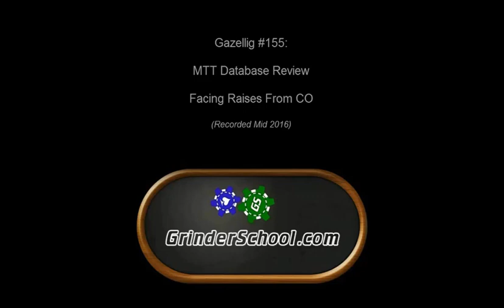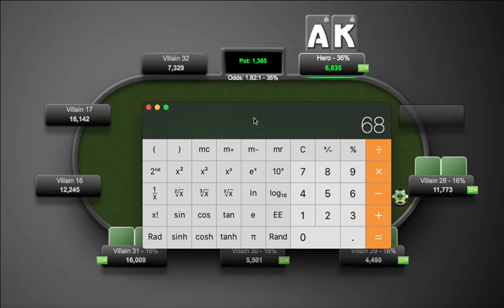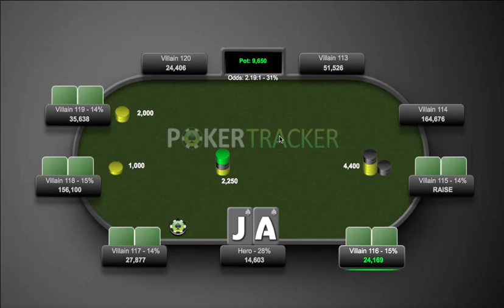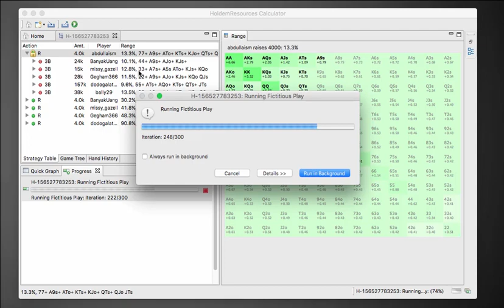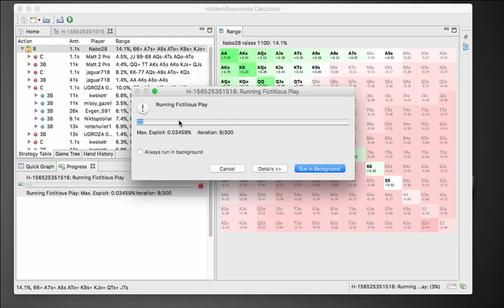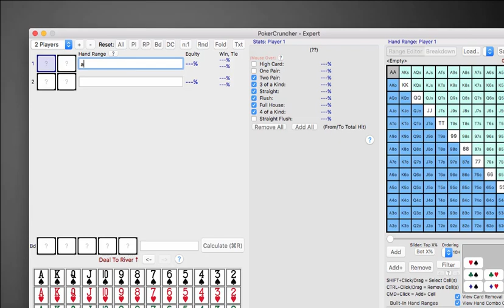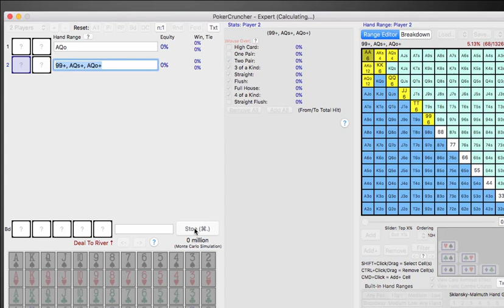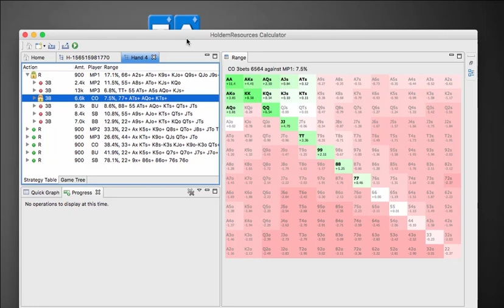Facing Raises In MTTs: Episode 3 - From The Cut-off Position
Gazellig continues his series of playing from different positions facing raises by focusing on the Cut Off. He discusses reasons for 3-betting rather than flatting preflop looks at some interesting postflop spots and also goes through some analysis of 3-bet jamming spots preflop.